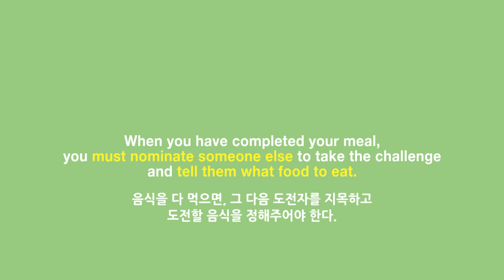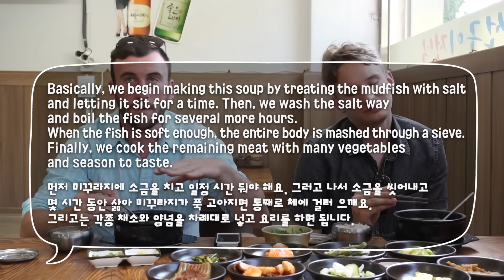Korean Food Challenge #6 "추어탕(Loach Soup)"_맛의 신세계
푸트챌런지 6번째 이야기
영국남자 톰과 캐나다남자 앤드류의 첫 추어탕 도전기
맛의 신세계를 경험했다고 한다ㅋㅋㅋㅋㅋㅋㅋㅋㅋㅋㅋㅋㅋㅋㅋㅋ

6th Korean Food Challenge !
Tom from England and Andrew from Canada try 추어탕-Loach soup for their first time. Unlike my expectation, they loved it !!
Traditionally, after a harvest, farmers look through their fields to find mudfish to make soup. Since mudfish are rich in protein, calcium, and other minerals, they are a good source of energy for farmers. However, since we now raise mudfish, we can eat them whenever we want.